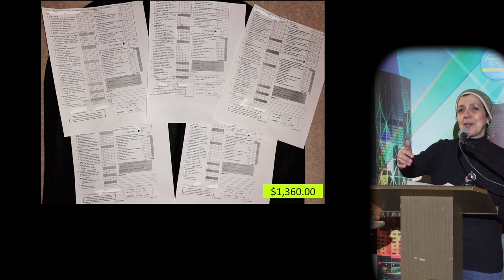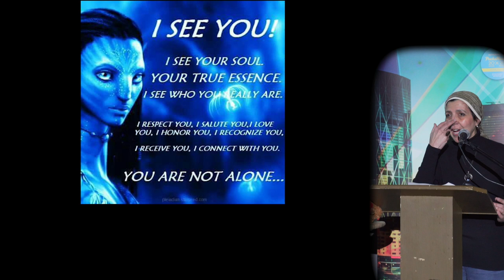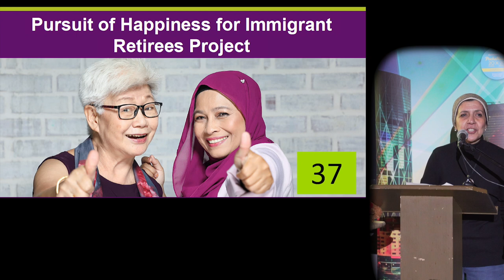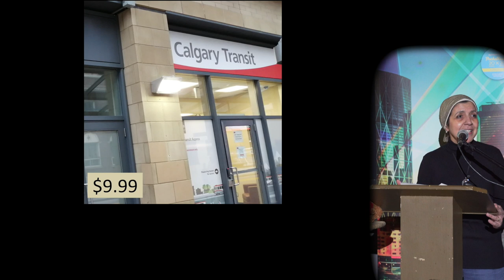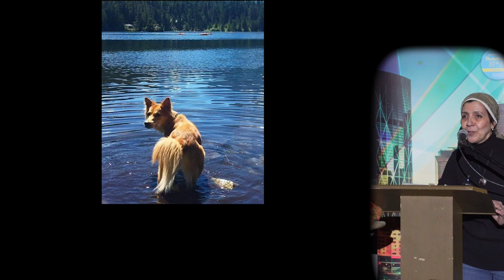Amira Abed (She/Her) - PechaKucha Calgary #39: COUNT ME IN at Globe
Amira Abed enjoys her outreach work at CIWA -- the Calgary Immigrant Women’s Association. She is a strong believer in kids' literature & its power to make the world safer. She's hoping that as she gets older she'd get wiser, but still waiting.